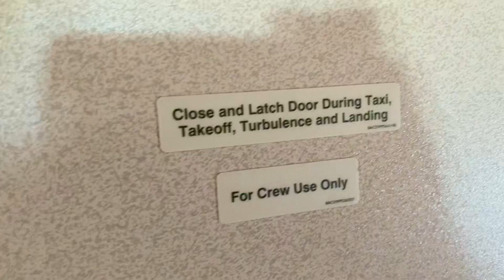Boeing 747-8 crew rest area.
ly . I had been in the seat for over 6 and a half hours so it was my turn to take a break. There are always two pilots in control seats at all times- never just one. So how do we decide who rests when etc? Normally it’s simply by agreement between the crew. Sometimes one of your colleagues will request to take the first rest or work first etc. So if there’s four crew for example, with a flight time of 12 hours say, I take one hour off for getting back in seat before landing and then take 30 minutes for takeoff to top of climb. That leaves 10 hours 30 minutes to split the rest period. So each pair of the four crew will have 5hours 15 minutes to rest before crew change. What do we do during our crew rest? Read, watch movies on the laptop/IPad, listen to music with noise cancelling headsets, sleep, lie down on bed, sit on the seats and recline it to relax etc. You get the gist. Hope it’s clear enough- Chi Di Gin! Later✈️✈️✈️😀